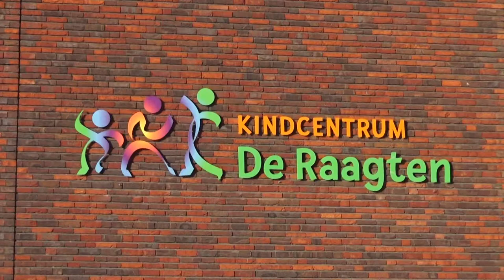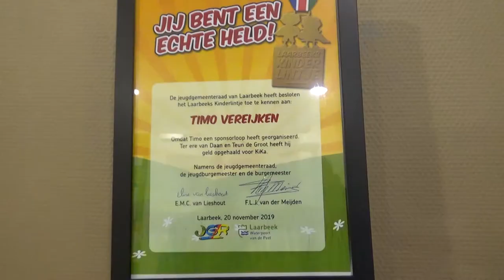20-11-2019 Twee jongens ontvangen Kinderlintje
Op basisschool De Raagten in Beek en Donk zijn woensdagmorgen twee Kinderlintjes uitgereikt, een aan Joey Gruijters en een aan Timo Vereijken. De twee jongens hadden een sponsorloop georganiseerd om geld in te zamelen voor KiKa, kinderen kankervrij. Ook verkochten zij koffie en lekkernijen aan de mensen die kwamen kijken. De jongens waren gegrepen door het verhaal van twee broertjes die kanker hadden. Een van hen is inmiddels overleden. De Kinderlintjes werden hen overhandigd door burgemeester Van der Meijden. Bron: Omroep Kontakt.

Camera: Martien van de Vossenberg
Montage: Martien van de Vossenberg
Voice-over: Hans van Erp